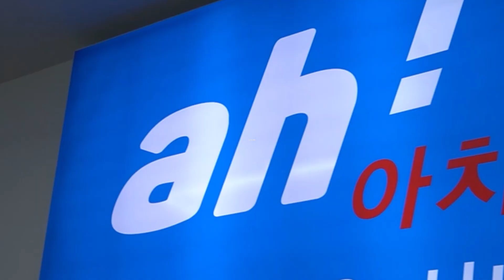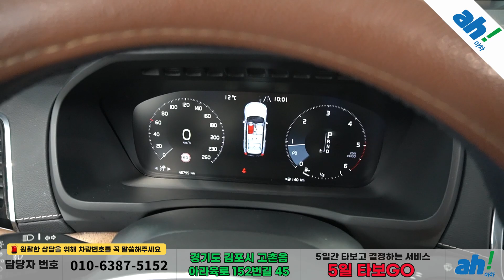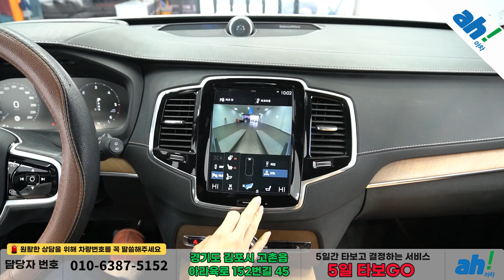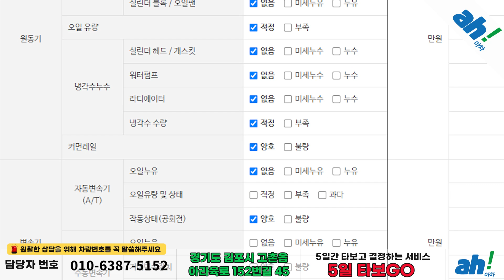■■■가격인하 : 4,900만원■■■ 차박 캠핑하기 좋은 수입중고SUV 👏 볼보 XC90 2세대 D5 인스크립션 feat. (342서3313)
1. 차량대금의 10% 결제 및 계약서 작성(차량 체크리스트)
2. 종합보험 가입(최소 3개월, 자차 포함)
3. 5일간 타보고 구매확정 시 차량대금 잔액 및 부대비용(이전비 등) 입금 후 이전 등록
4. 타보고 차량 반납 시 이유 불문 환불 처리(제반 비용 공제)

5일간 타보고 구매 결정하실 수 있는 서비스입니다.